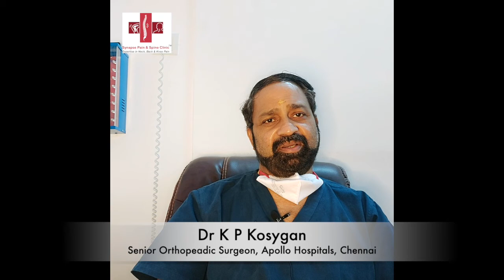அப்பல்லோ ஆர்த்தோ டாக்டர் கே பி கோசிகன் - மூட்டு வலி ஸ்பேசியலிஸ்ட் - கொரோனா அறிவுரை | Apollo Ortho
About -
In this Video, Dr. K P Kosygan gives a Brief Advice about Corona.

Dr. K P Kosygan is a renowned Joint Replacement Surgeon. He is the Director of Synapse Pain and Spine Clinic in Chennai, India. He consults patients at Apollo Hospitals, Greams Road, Chennai & also at Synapse Pain & Spine Clinic, Besant Nagar, Chennai.

Synapse Pain & Spine Clinic is a Dedicated Pain Management Centre specialising in Treating Back, Neck and Joint Pain. Pain Specialists, Orthopaedic Surgeons, Neuro Specialists, Physical Medicine and Rehab Specialists drive the Clinic.

The Clinic specialises in Treating Back Pain, Disc Prolapse/Sciatica, Neck & Shoulder Pain, Headaches, Knee Arthritis, Joint Pain, Nerve Related Pain, Cancer-Related Pain.

This Multidisciplinary Pain Centre strives to treat patients Without Open Spine or Joint Replacement Surgery.

The Clinic has Helped More than 4234 Patients Get Rid of Their Neck, Back and Knee Pain.

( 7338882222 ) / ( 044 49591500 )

Doctors Team -
Dr Karthic Babu Natarajan
Dr Konrad Kosygan
Dr Vanmathy V
Dr Vidhyasagar G

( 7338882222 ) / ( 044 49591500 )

Synapse Pain and Spine Clinic
Block - M/90, Ground floor,
(Opp RBI Staff Quarters), Mahatma Gandhi Road,
7th Avenue, Besant Nagar, Chennai - 600090, India